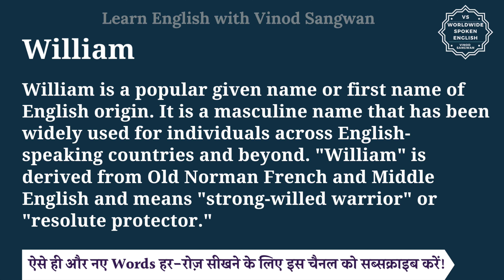William meaning in Hindi | William ka matlab kya hota hai | English to hindi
इस वीडियो में आप William का हिंदी में मतलब समझेंगे और साथ में William का pronunciation भी सीखेंगें यानि की आप William के अर्थ के साथ साथ ये भी सीखेंगें की William को कैसे बोले या William को बोलने का सही तरीका क्या है |

तो बस एक मिनट में सीखिए William को|
Let’s learn Hindi Meaning of William in detail.

William का हिंदी में अर्थ होता है
William is a popular given name or first name of English origin. It is a masculine name that has been widely used for individuals across English-speaking countries and beyond. ""William"" is derived from Old Norman French and Middle English and means ""strong-willed warrior"" or ""resolute protector.""

William को इन उदाहरणों से और अच्छे से समझ सकते हैं